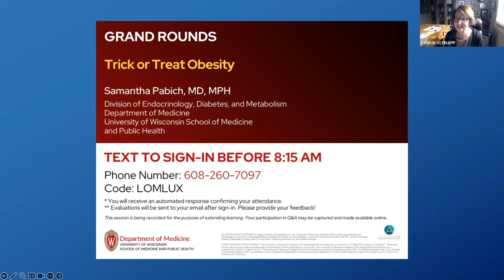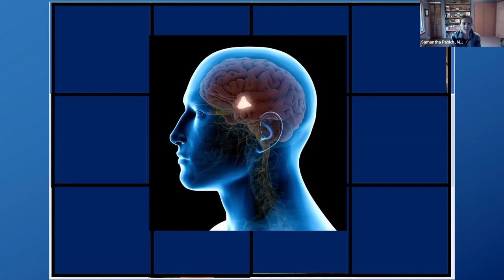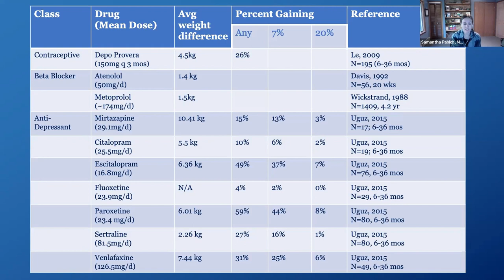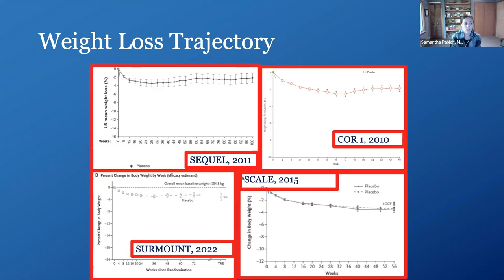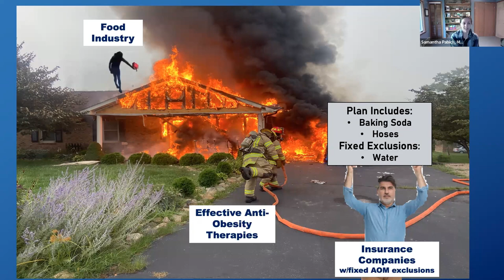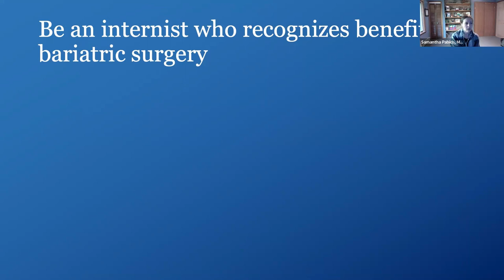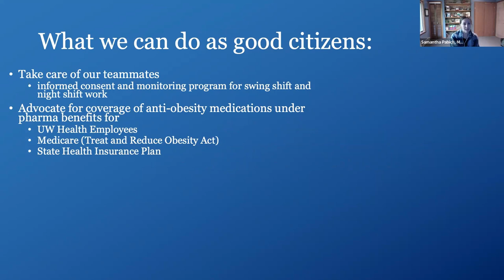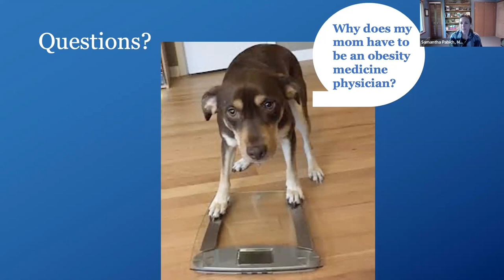10/20/23 - Trick or Treat Obesity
Samantha Pabich, MD, MPH
Division of Endocrinology, Diabetes, and Metabolism
Department of Medicine
University of Wisconsin School of Medicine
and Public Health